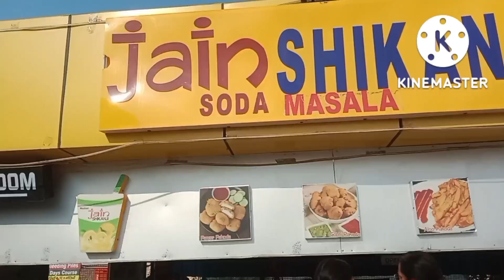delhi to dehradun journey tibetanvlogger #@suzenkals002